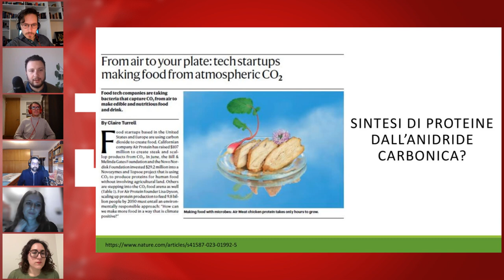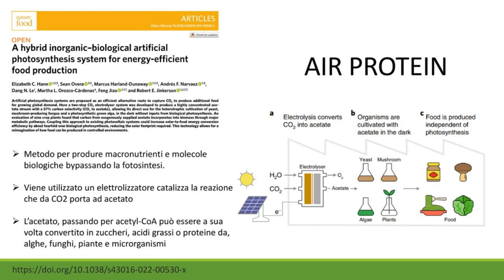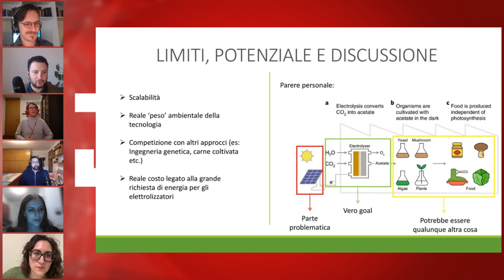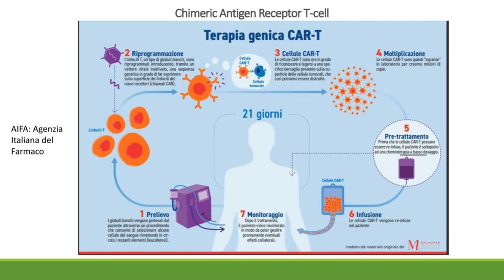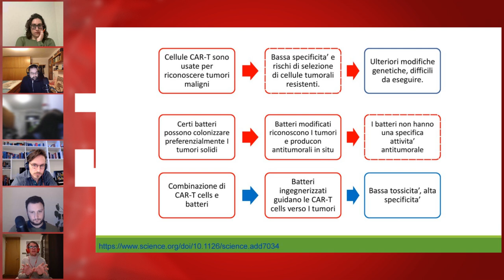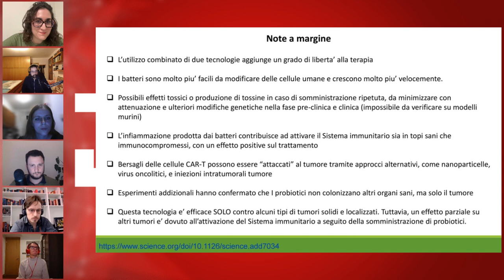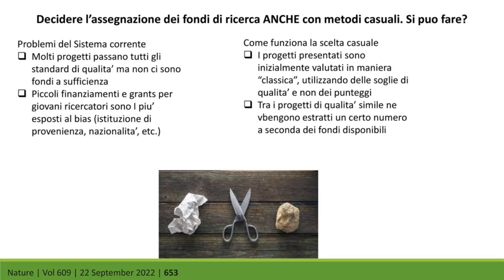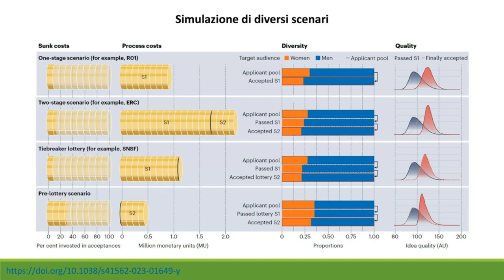Gli androidi sognano Giuliano Amato?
Novembre #2023 su STEM News

Testa o croce? Il risultato del lancio di una moneta non è perfettamente casuala

Batteri ingegnerizzatiper guidare le cellule del sistema immunitario verso i tumori solidi